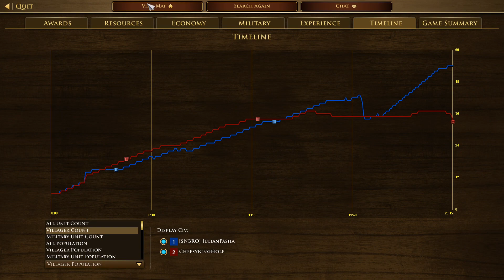1v1 Sweden vs China | Living the Torp Life